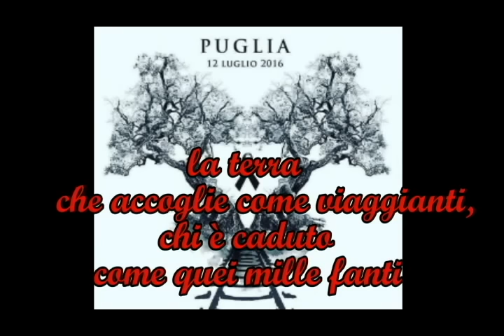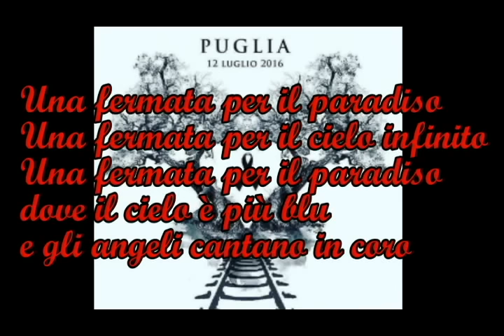Una fermata per il paradiso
Con questo brano ho voluto rendere omaggio alle vittime dell'incidente ferroviario avvenuto sulla linea Corato-Andria il 12 luglio scorso.